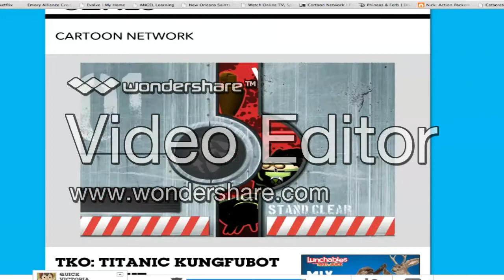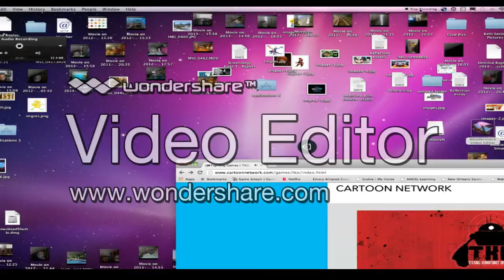TKO: Troy vs Devin